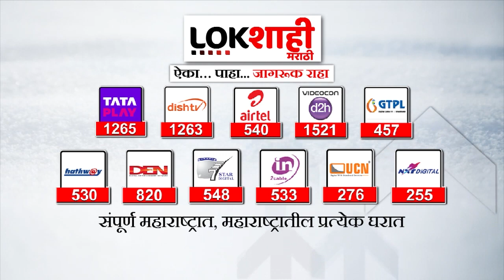Lalbaugcha Raja Visarjan Miravnuk : 19 तासांपासून लालबागच्या राजाची विसर्जन मिरवणूक सुरु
Lalbaugcha Raja Visarjan Miravnuk : 12 तासांपासून लालबागच्या राजाची विसर्जन मिरवणूक सुरु